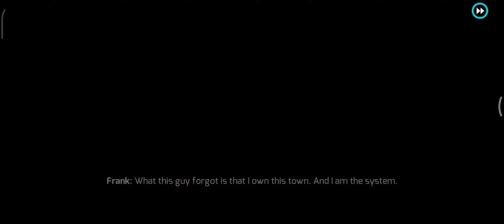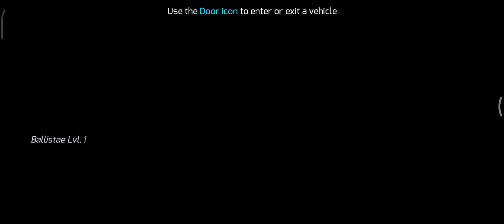Gangstar vegas HD Gameplay Part 1 Down In The Fourth [ DG ]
gangster vegas 4
gameloft
story game
mission 1 : down in the fourth